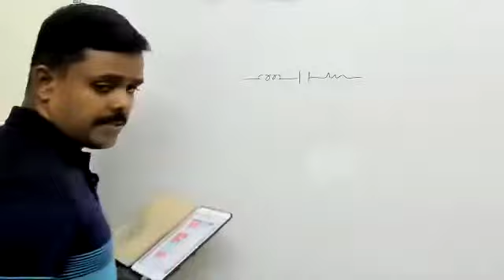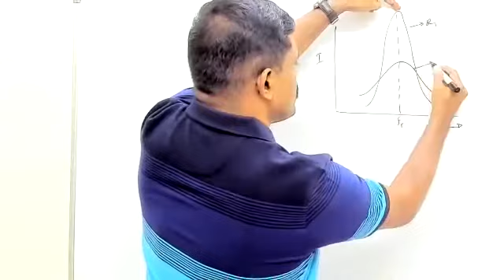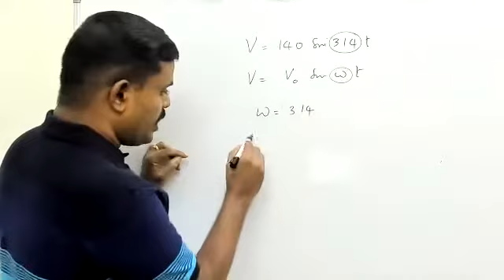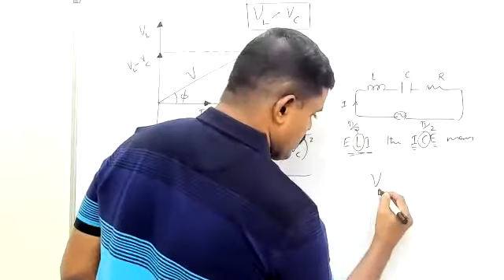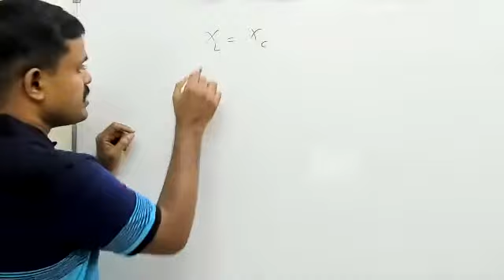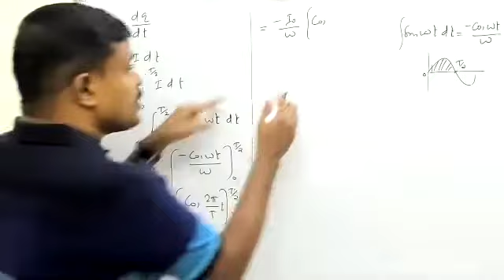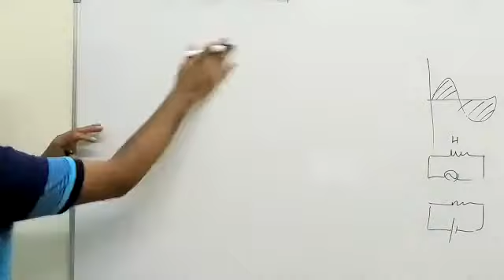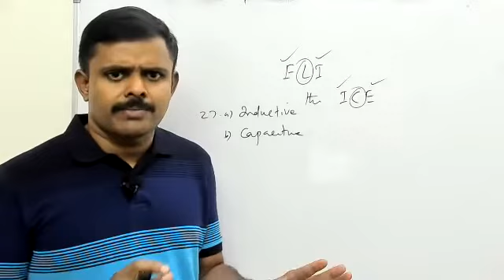CLASS XII Physics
Revision session